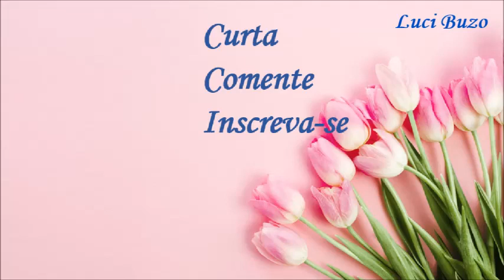GARRAFA DECORADA COM FLORES DE LATINHAS DE ALUMÍNIO@lucibuzo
No vídeo eu ensino decorar uma garrafa de vidro decorada com flores feitas com latinhas de refrigerantes.
Uma peça fácil de fazer, barata e que vai decorar a sua casa.